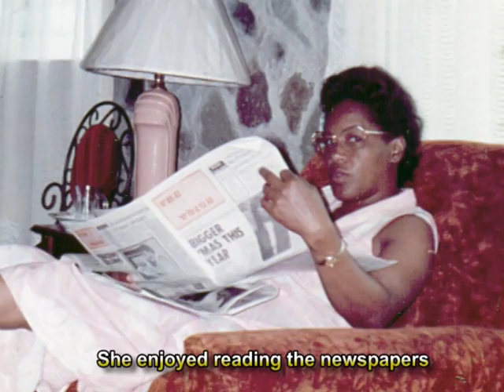Mary Duboulay life in photos